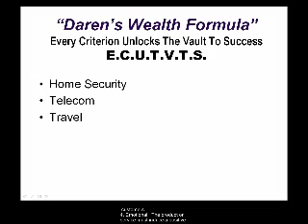Network Marketing Product Industry Training 8 with Daren Fal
Network Marketing Webinar: Daren's MLM Product Wealth Formula Applied Home Security Travel Telecom - Network Marketing consultant, Daren Falter, author of How to Select a Network Marketing Company, presents his network marketing Webinar series "Network Marketing Product Industries: What to sell, and what not to sell, and why". This is the most comprehensive Network Marketing, MLM or multi-level marketing compensation plan training on the web. Network Marketing, Network Marketing